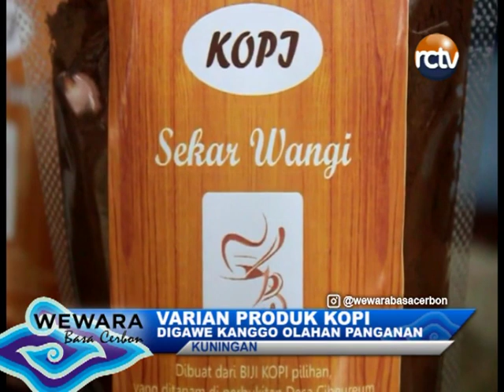DIGAWE KANGGO OLAHAN PANGANAN